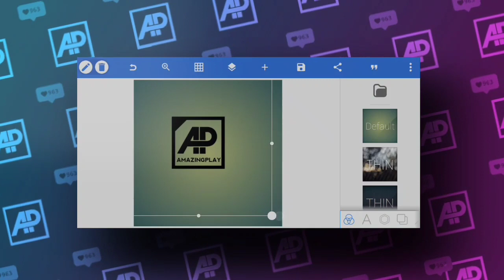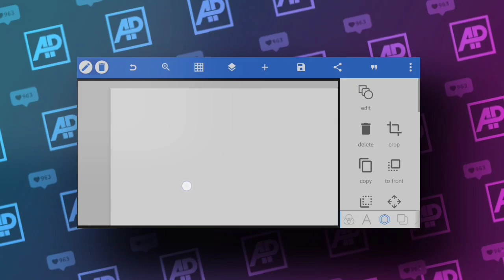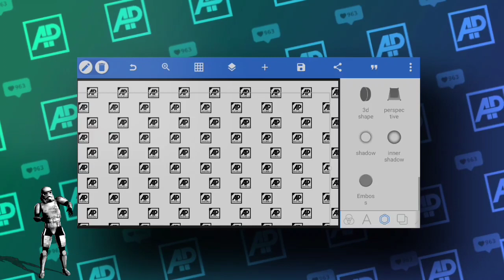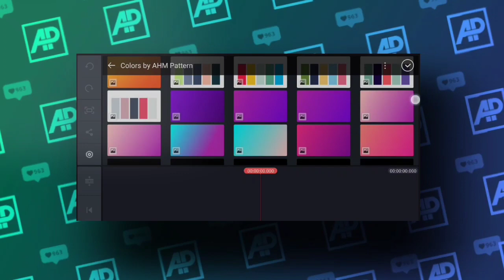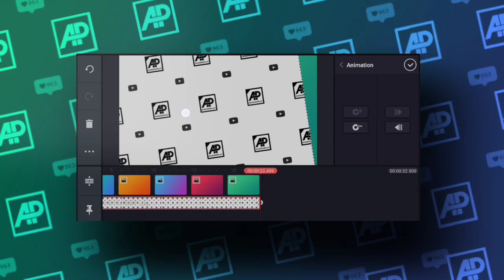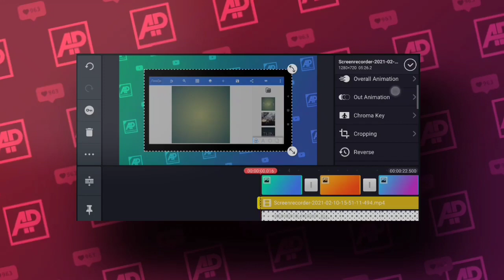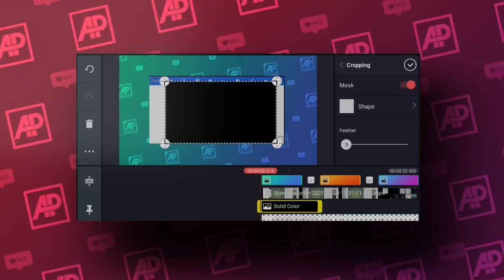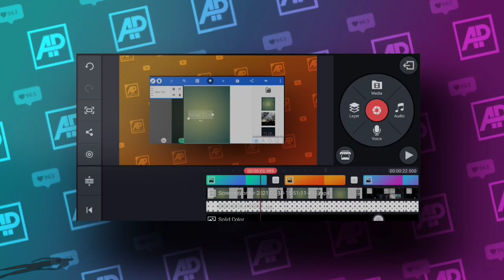Moving Animated background design in kinemaster | 2D looping background | AMAZINGPLAY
Create moving video background in kinemaster app just like I do in my videos. This can be modified as you like add logos, clip arts, or PNG. kinemaster editing is very simple along with pixellab you can create some of the best video animation posibal on mobile. Watch this video And know how I design my animated video background in kinemaster app.

                                                AMAZINGPLAY

Timestamp:
0:00 Intro
0:41 Pixellab background design
5:53 kinemaster animation
12:54 Thanks For Watching

Some of my uploads